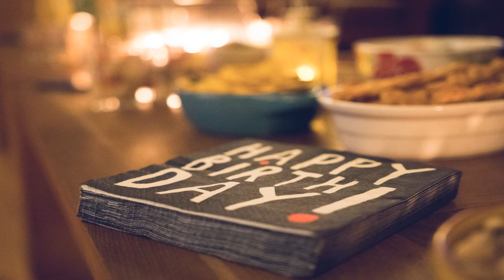Birthday Party playlist🎶🎂🎉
Birthday party song to ambient your party escenario with unic 6 Theme compilation Jazz rhythm
Photo by Jasmine lew from Pexels
Photo by Pixabay from Pexels
Photo by Craig Adderley from Pexels
Photo by Dan Prado from Pexels
Photo by Designecologist from Pexels